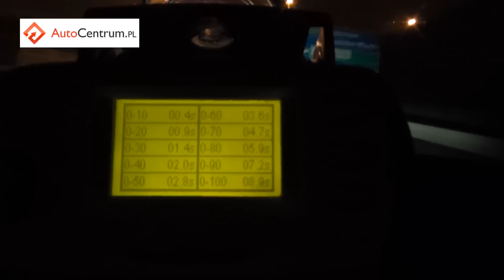Kia Sportage 2.0 CRDi 184 PS AWD - acceleration 0-100 km/h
Kia Sportage - accurate acceleration measurement with Driftbox. Enjoy :-)